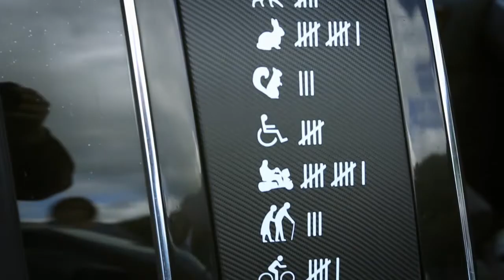Rust2Rome Swiss Alps 2017 - Leaving Day!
Short video of all the cars leaving on the 2017 Swiss Alps rust2rome rally!

Thanks to Bob & Chris of team Merc With A Mouth for giving me a lift today as I was too hungover to drive haha

Good luck to all :D